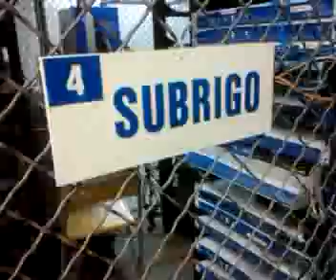The S.O.G. Crew the New Time Warner and Sprint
God is hooking us up. We receive all that you have for us Lord. The movement has gone to a new level. Wish you could be here to celebrate the victory with us.